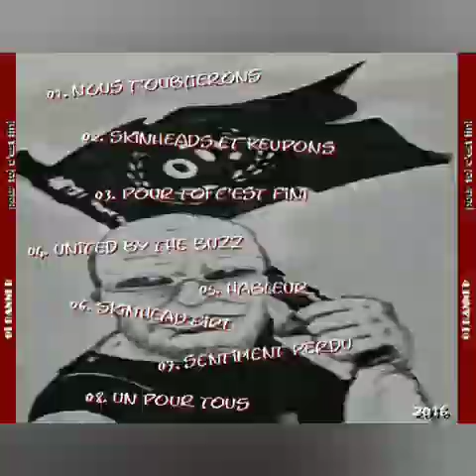Oi Banner - Pour Toi C'est Fini(2016)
Punk/Oi! band from Caen,France

1- Nous T'oublierons
2- Skinheads Et Keupons
3- Pour Toi C'est Fini
4- United By The Buzz
5- Hableur
6- Skinhead Girl
7- Sentiment Perdu
8- Un Pour Tous